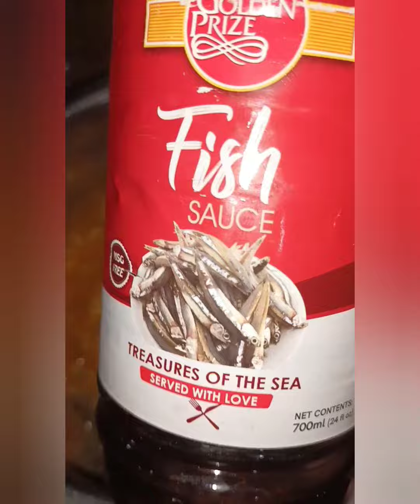home made kimchi with cottage cheese soup noodle 🍜